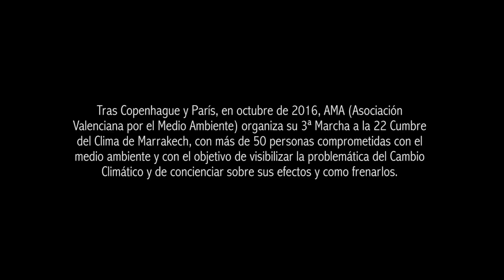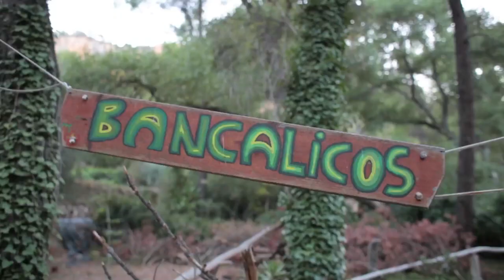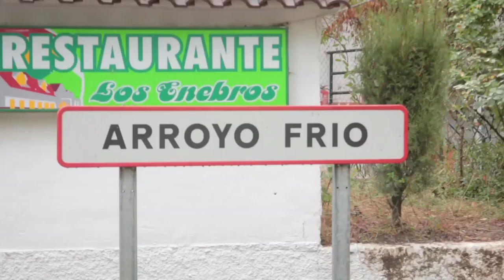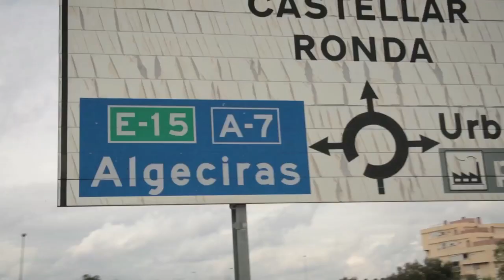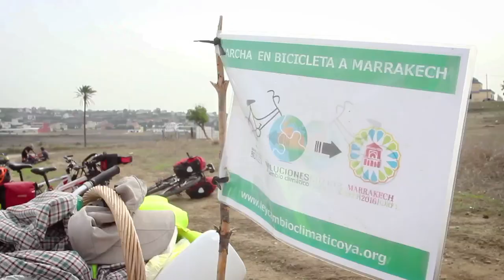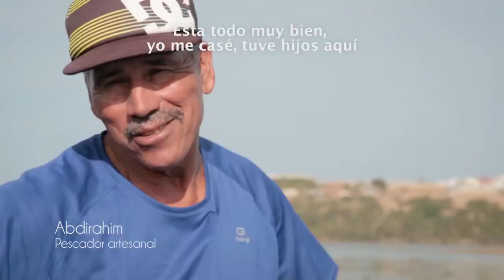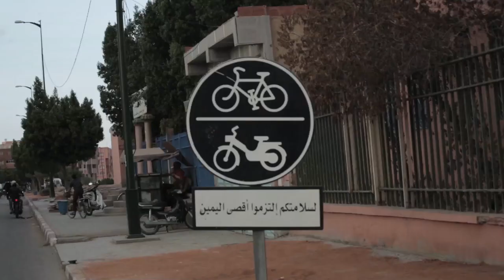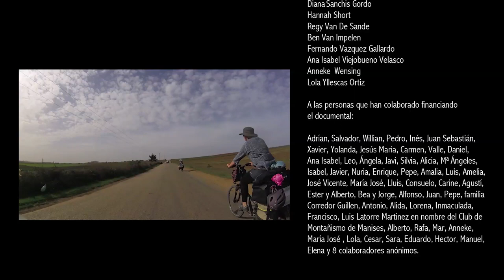RODANDO POR EL CLIMA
Tras Copenhage y Paris, en Octubre de 2016,AMA ( Asociacion Valenciana por el Medio Ambiente) organiza su 3ª Marcha a la 22 Cumbre del Clima de Marrakech, con mas de 50 personas comprometidas con el medio ambiente y con el objetivo de visibilizar la problematica del cambio climatico y de concienciar sobre sus efectos y como frenarlos.
Rodando por el clima es un documental que narra la experiencia de cerca de 80 ciclistas de diferentes nacionalidades que decidieron en noviembre de 2016 ir en bicicleta desde Valencia hasta Marrakech, donde se celebraba la 22 cumbre del clima para reclamar una Ley de Adaptación al Cambio Climático y Transición Energética. Este documental busca la toma de conciencia hacia la amenaza y las consecuencias del Cambio Climático. Un recorrido donde las personas, los colores y los paisajes, nos hablan de cómo el cambio climático ya nos está afectando. Un camino hacia un futuro cercano con menos recursos y más hostil para la vida, pero a la vez un viaje lleno de esperanza, reivindicaciones y posibles soluciones al cambio.